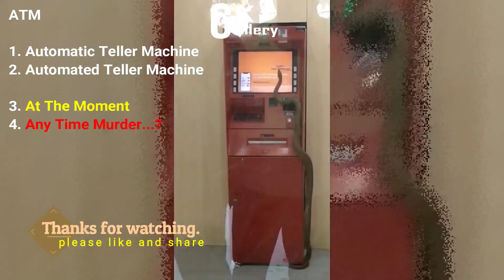Shot on iPhone Meme || compilation # 006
Shot on iPhone Meme || compilation # 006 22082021
The concept of this video is "the Funny Moments at the ATM corners.
The understanding of this audiovisual is up to the viewers themselves.